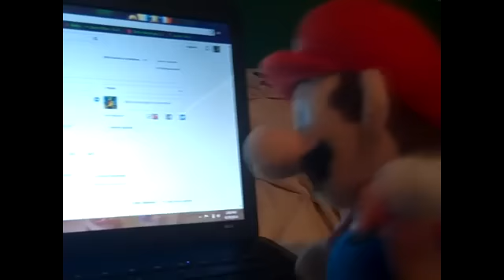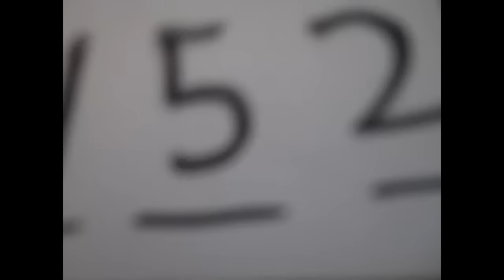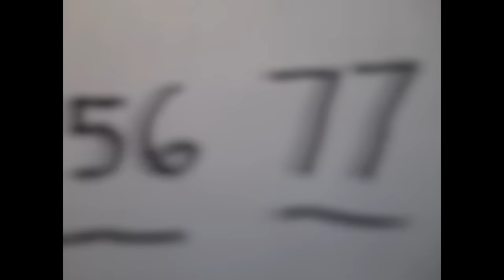MALDQ Vacation 2014 - TEASER (Part 0)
there were no survivors